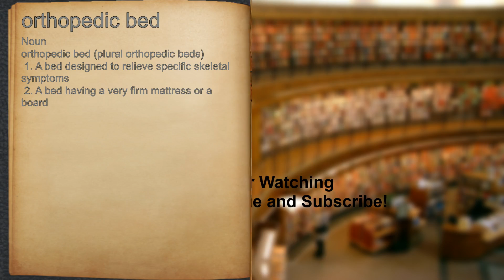What does orthopedic bed mean?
A spoken definition of orthopedic bed.

Intro Sound:
Typewriter - Tamskp